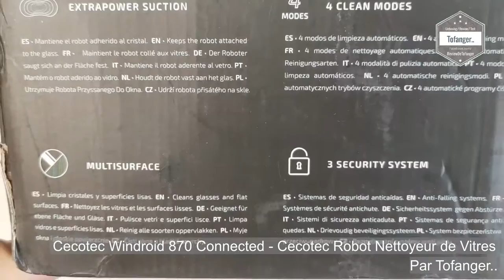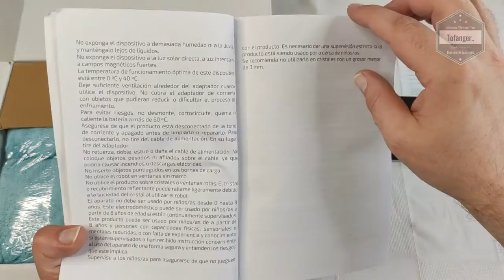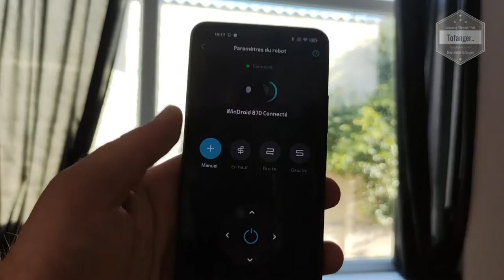Cecotec Windroid 870 Connected - Cecotec Robot Nettoyeur de Vitres Windroid 870 - Unboxing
Le Cecotec Windroid 870 Connected est un robot laveur de vitre de la société Cecotec (Grande marque d'électroménager espagnole connu pour ses produits avec un bon rapport qualité prix)

Livré dans un package très complet, on retrouvera le robot laveur de vitre Windroid 870 Connected, 12 chiffons microfibres (lavable en machine), un câble d'alimentation, une télécommande et les notices d'utilisation en plusieurs langues.

Le robot Cecotec Windroid est sobre et bien fini.
Son fonctionnement est simplet et intuitif, que ce soit à la télécommande ou via l'application.
Le Windroid 870 est pourvu d'une batterie intégrée qu'il faut recharger avant utilisation et permettant d'avoir une autonomie de secours de 20 minutes (en cas de coupure électrique par exemple)
La force d'aspiration permettant au robot laveur de vitre Windroid 870 est excellente et aucun soucis pour le maintien de celui ci sur les fenêtres ou baies vitrées

Concernant l'utilisation, une fois la batterie chargée, il est fortement recommandé d'utiliser le laveur de vitre Cecotec relié électriquement.
Il suffit de le mettre en route en faisant un appui long sur le bouton ON/OFF pour que commence l'aspiration, il est alors près a recevoir les ordres venant de la télécommande ou du smartphone.

Pour la connexion avec le smartphone, il faut l'application WINDROID 870 qui est disponible sur le Play Store et sur l'App Store.
Dans le smartphone, il faut bien entendu activer le Bluetooth et ensuite utiliser l'app pour rechercher l'appareil.
Une fois cela fait, le fonctionnement est intuitif et très similaire a celui de la télécommande.

Le système de navigation iTech Win 4.0 est efficace et le robot s'oriente correctement sur la fenêtre.
Le résultat est convainquant et personnellement, on aime bien.

Et vous ?

Amazon FR
Amazon DE
Amazon ES
Amazon IT
Amazon UK

Caractéristiques techniques :

Marque : CECOTEC
Modèle : Cecotec Windroid 870 Connected
Type : Robot laveur de vitre
Couleur : NOIR
Dimension : 29.5 x 14.5 x 12 cm
Poids : 950gr
Puissance : 80W

Contenu de l'emballage :
-    Robot nettoie-vitres
-    Adaptateur de courant
-    Télécommande sans fil
-    Corde de sécurité
-    Câble d’alimentation
-    12 tissus de nettoyage
-    Manuel d’instructions
-    Manuel de l’App

▶ Robot Lave-vitres intelligent avec App:
Lave et sèche. iTech Win 4.0: navigation intelligente, calcule la meilleur route, detecte les limites des fenêtres et lave complétement les surfaces.

▶ ExtraPower Suction:
Puissante pompe d'aspiration laquelle maintient le robot appuyé contre les vitres. Inclus une télécommande pour contrôler manuellement le robot.

▶ Lave tout type de surfaces:
Vitres, surfaces lises, fenêtres intérieures, fenêtres extérieures. 4 programmes de nettoyage automatique pour laver tes fenêtres.

▶ Le robot a le 3 Security System:
Evite les chutes grâce au triple système de sécurité avec alimentation constante et résistante, contrôle contre les chutes

▶ AutoStop System:
Arrête automatiquement quand il finit.

Plan de la vidéo :
00:00 Intro
00:08 Unboxing Cecotec Windroid 870 Connected
03:34 Le laveur de vitre Windroid 870 en détail
04:43 App Windroid 870 avec le robot laveur
04:57 Test sur fenêtre avec le Windroid 870 connected Cecotec

▶ ▶ ▶  Laisse u commentaire

A bientôt
Tof..